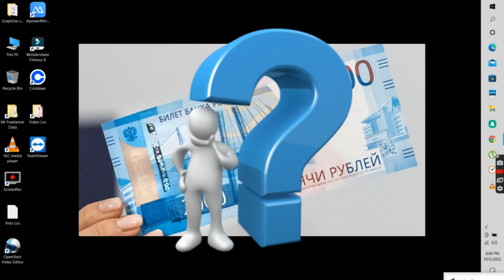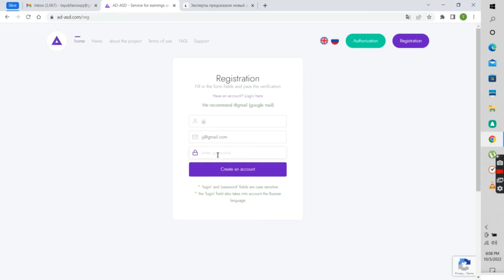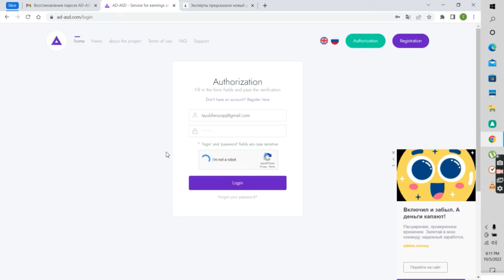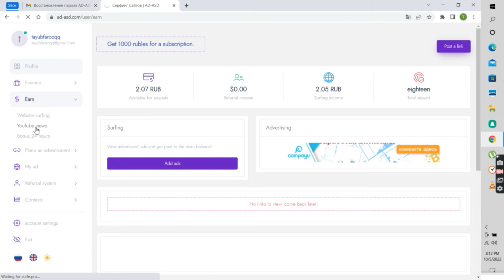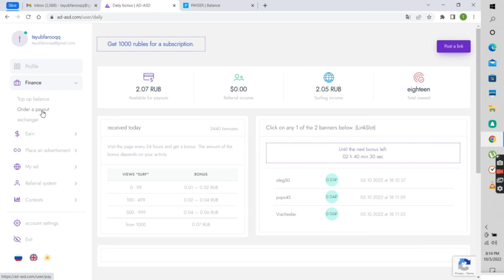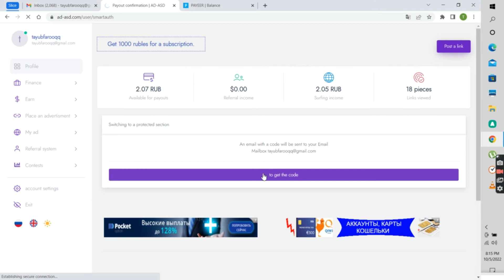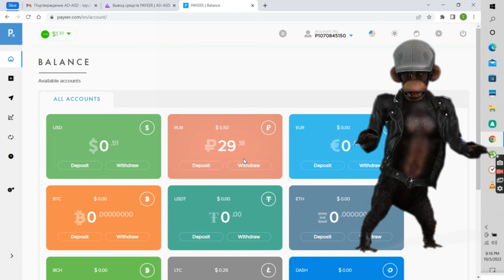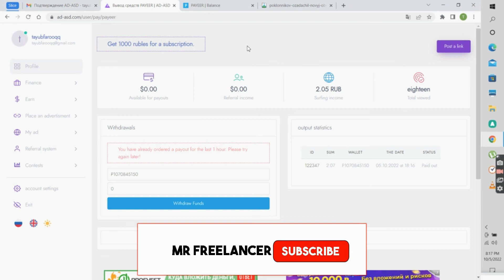Live Withdraw Rubble Earning New Website 2022 | ad-asd.com Payment Proof 2022 | Work From Home Jobs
Live Withdraw $3 New Website How To Make Money Online From Grabpoints in 2022 |  Best Earning App

Checkout the Live Withdraw with ad-asd.com rubble earning website earning method. You can earn Many Rubbles Fast without investment see live proof in todays video. Free rubbles without investment problem solved. This earning method of ad-asd.com rubbles earning is valid for all countries.

grabpoints se paise kaise kamaye
grabpoints payment proof
grabpoints earn money
grabpoints withdraw
grabpoints real or fake hindi
grabpoints me survey kaise kare
idle empire earn money
idle empire payment proof
idle empire real or fake
idle-empire withdrawal
idle-empire pubg
idle empire pubg uc
aviso.bz payment proof
surfe.be earning
surfe.be payment proof
aviso withdraw
Earning App
Earning App
ruble earning sites today
Surfe.be Live Withdrawal New Earning Website 2022
payeer to jazzcash withdraw
payeer to jazzcash 2022
How To Earn Money Online For Students AddonMon Live Withdraw 2022
teaserfast реклама
Payoneer To Jazzcash Withdraw Proof
AddonMoney Allows You To Earn Money While Browsing & Withdraw At Payeer
Earn Money Automatically by Just Installing Chrome Extension | Live Instant Payment
AddonMoney: честный обзор и вывод | Хочу ДенеГ